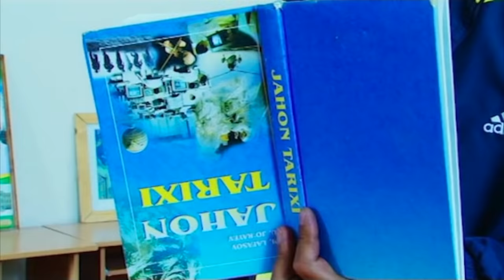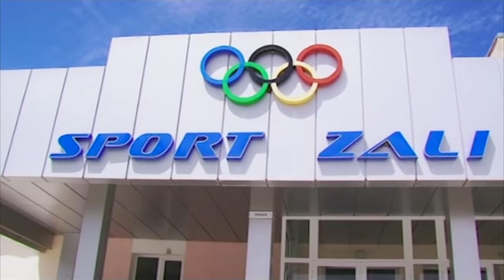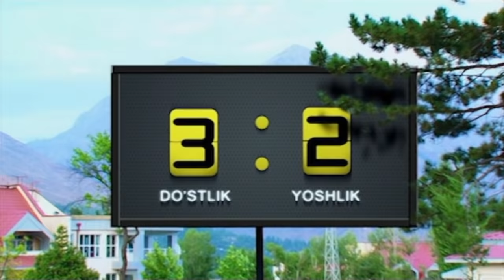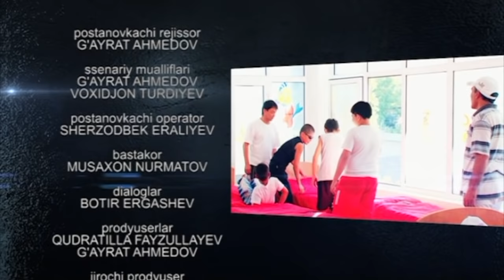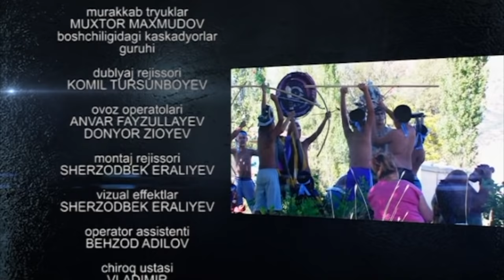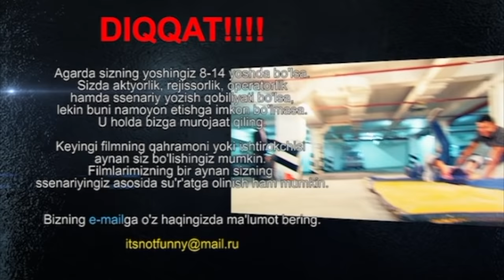Do'stlik afsonasi (o'zbek film) | Дустлик афсонаси (узбекфильм)